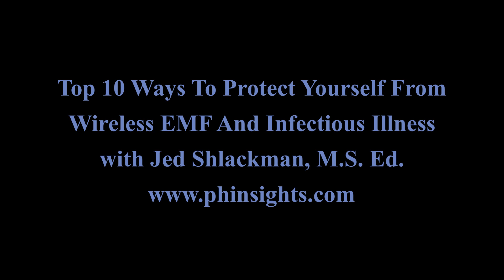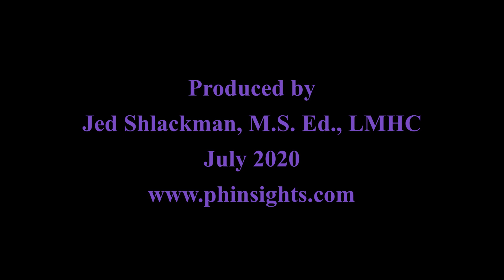10 Ways To Help Protect Yourself From Wireless EMFs And Infectious Illness - Jed Shlackman, M.S. Ed.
Holistic counselor and healer Jed Shlackman, M.S. Ed., LMHC discusses how we can take steps to support our health and reduce vulnerability to illness associated with exposures to wireless EM radiation and pathogenic microorganisms. For more information on holistic health and wellness